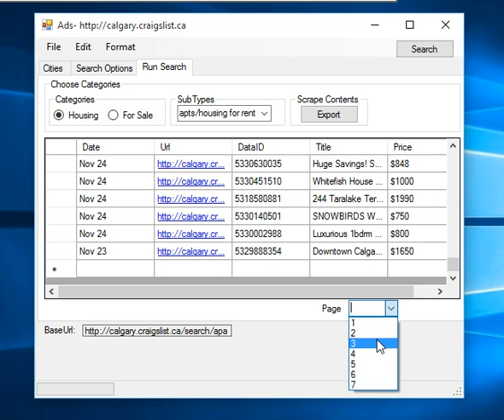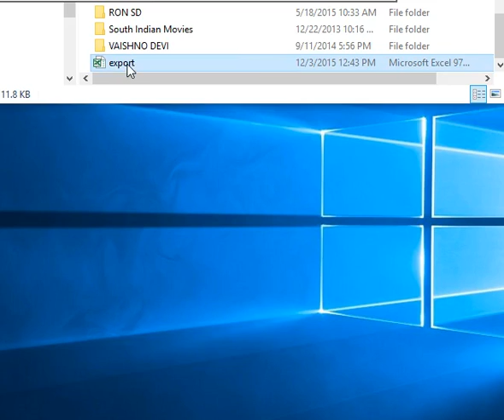Web Scraping | Screen Scraping | Web Scraping services in India | Web Harvesting | Scraping using c#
Get all the advertisement of Sale and Housing from all the over the world into the excel sheet. This is the Part-I.